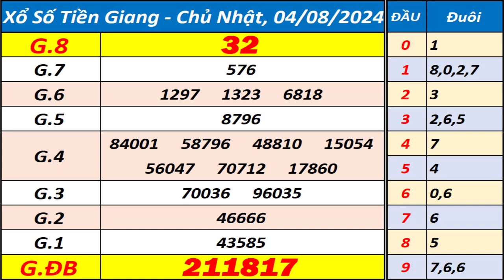Xổ số Tiền Giang ngày 4 tháng 8 - XSTG - KQXSTG - SXTG - Xổ số kiến thiết Tiền Giang hôm nay